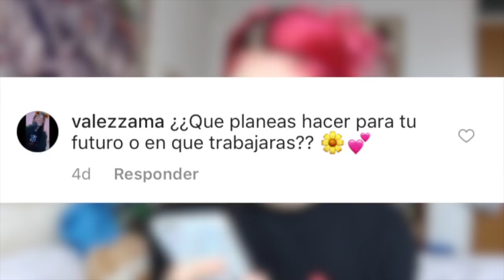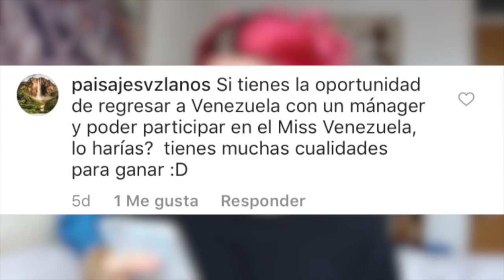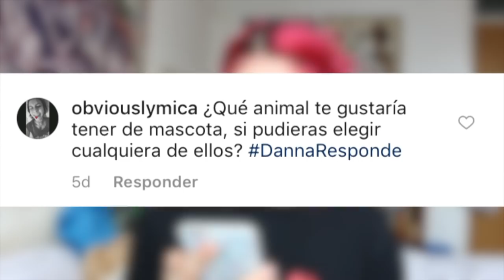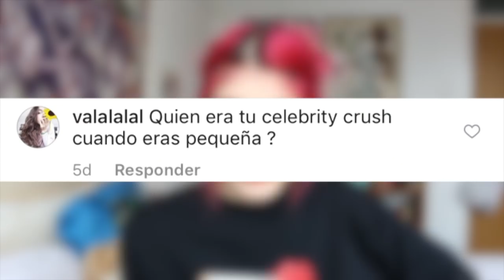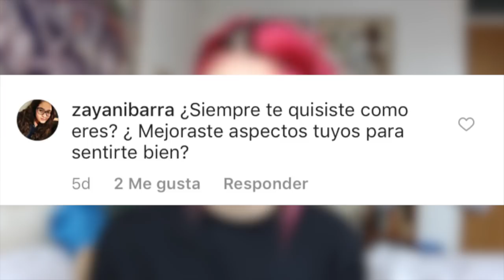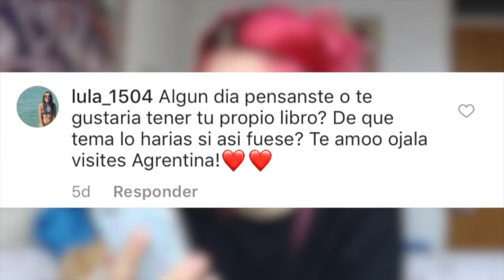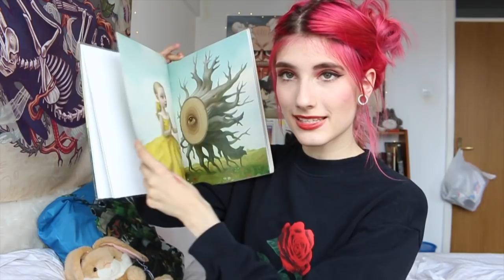POR QUÉ EMIGRÉ A RUMANÍA? - Preguntas y Respuestas PARTE 1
- SNAPCHAT♡: @raticorns

Danna Alquati
Calea Bucurestilor nr. 96
MAGAZIN DIAMANT
075100
Otopeni, Ilfov - Romania